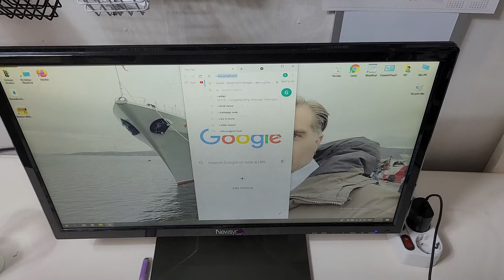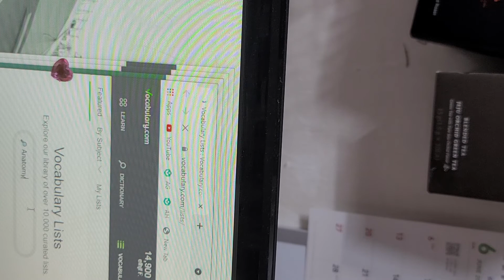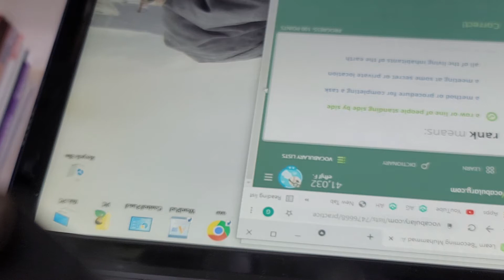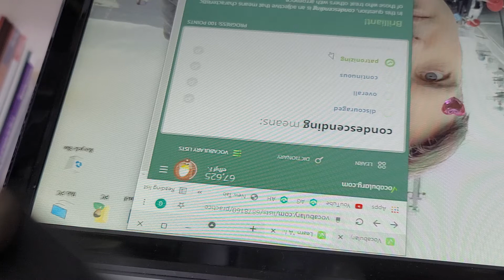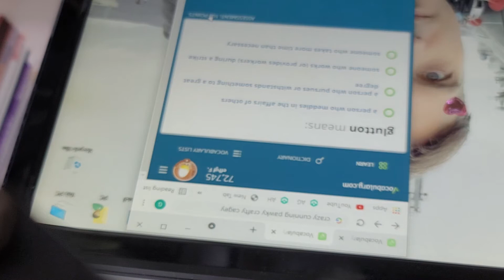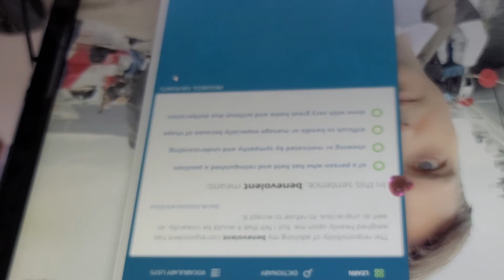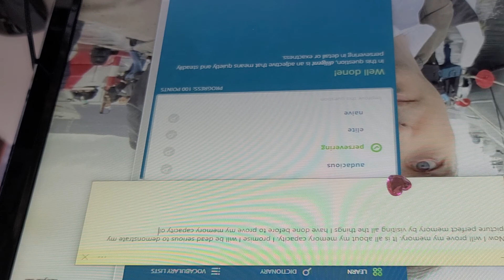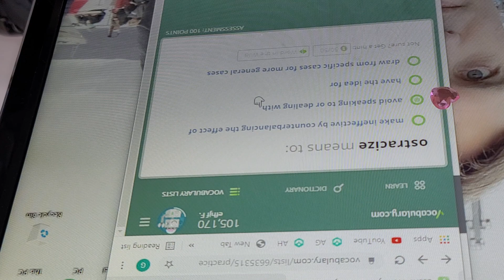25. Juni 2021